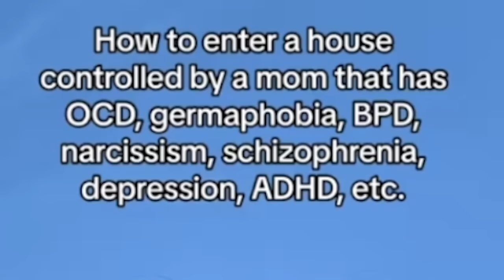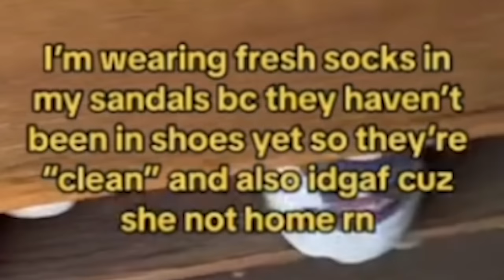EXTREME OCD threatens mom & sons relationship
Twitter - I do not use Twitter!

00:00 Boze explores contamination OCD experiences
02:31 Boze asks boyfriend about OCD
05:27 Watching son's video about germaphobe mom
14:58 Wrap up thoughts